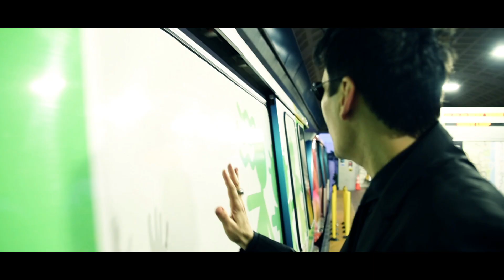Mars Vein - I Give Myself To You (RCPMusic)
MARS VEIN Singer, Producer, Musician, Dancer, choreographer and a creative force behind the group F.B.I.Crew and Nice&Wild MARS has several hits under his belt such as "Oh Baby" "Diamond Girl" "Obsession" "Fuiste Mi Amor" As a Solo Artist "Another Lover" "She Blinded Me With Love" and many more He now returns to Electronica Music with this Powerful Euro Dance Electronic Track His new number one hit On the United States & Miami reverberation 2015 "I Give Myself To You" To become the first Love club Anthem! The melody and Style will capture all listeners. This Song Was written to inspire and bring a new twist into club music in the genre of Swedish House Mafia. Dj Tiesto, Deadmou5, AfroJack. MARS Is Ready for the world and continues to work hard and will bringing all kinds of good music in the years to come. RCPMusic his first new company dedicated to his son Remington Chase Palacios will be shinning all around the world now & for ever. If you believe in love Stand up!